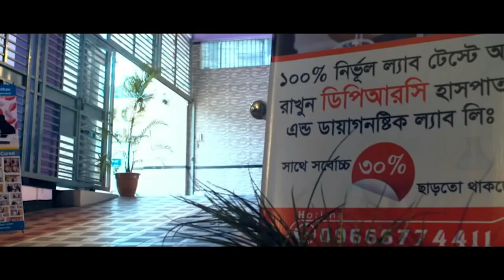(PLID) কোমর ব্যথার রোগী সুস্থ হওয়ার পর কি বললেন । PLID, SPA, AVN, AS, PID, Back Pain, PCID,